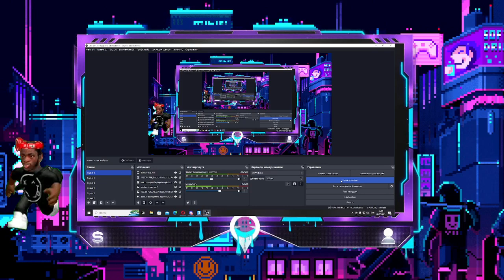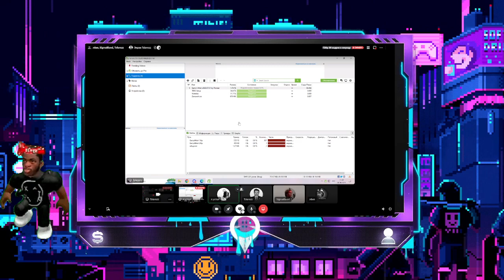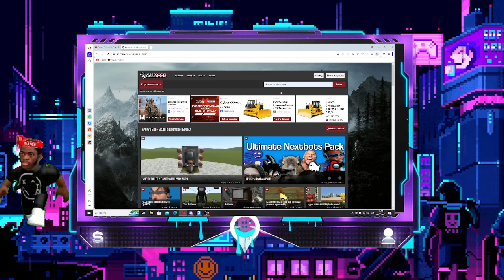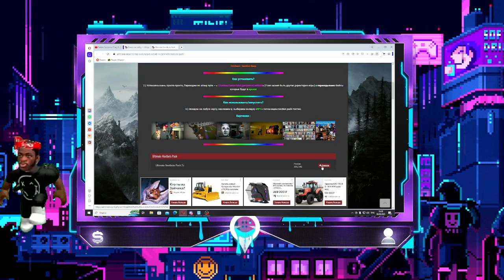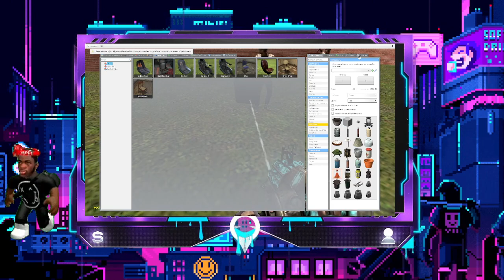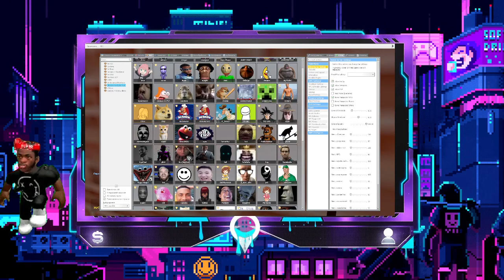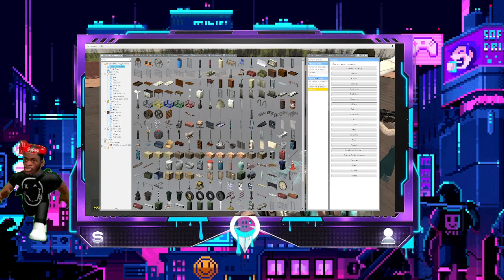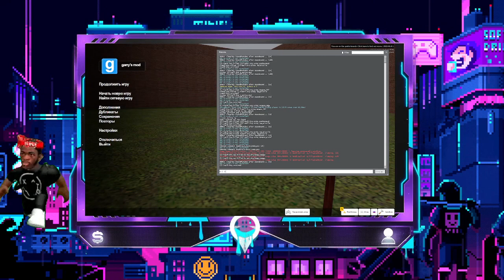Garry,s Mod|ЛЕГЕНДАРНАЯ ЧЕТВЕРКА.